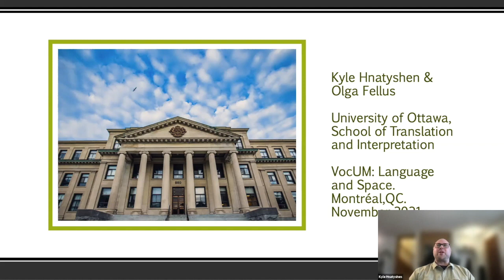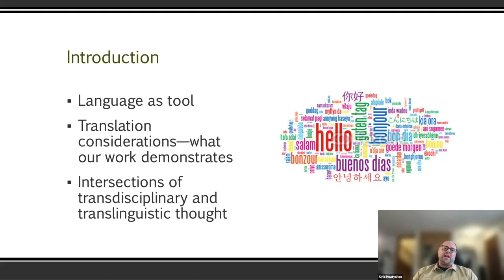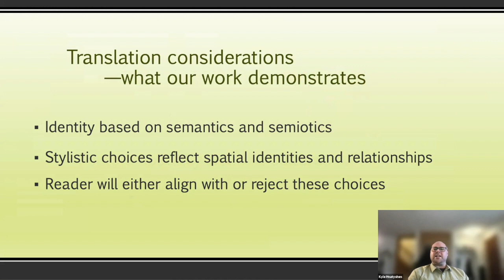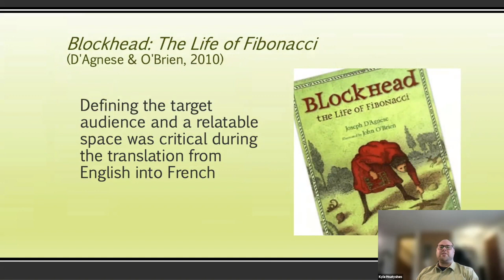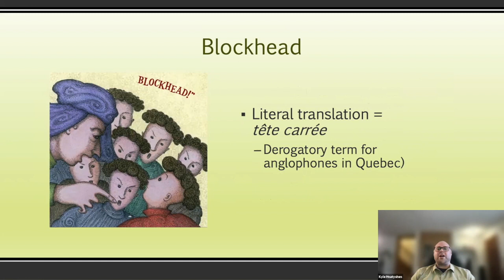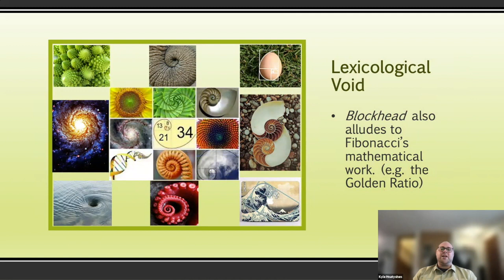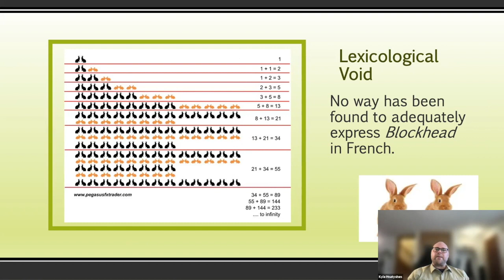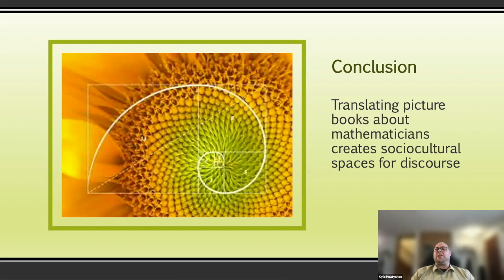Border crossings and Discourse Spaces: Creating Spatial [...]; Kyle Hnatyshen et Olga Fellus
Border crossings and Discourse Spaces: Creating Spatial Identities through Translations of Blockheads, Potatoes, and Fish soup
Kyle Hnatyshen et Olga Fellus, University of Ottawa